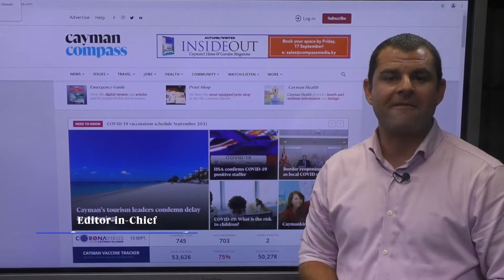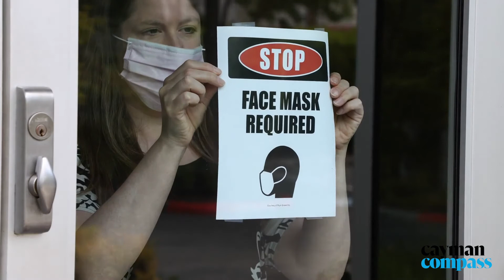Mail call: Face masks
🔴  Video | Editor-in-chief Kevin Morales explains why businesses can ask you to wear a face mask to enter their stores.